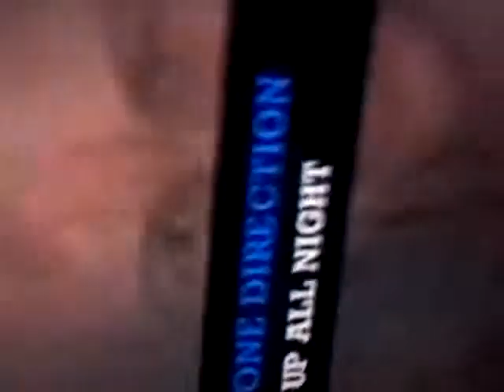One Direction - What makes you beautiful (music video on VHR)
One Direction's What makes you beautiful on VHR.